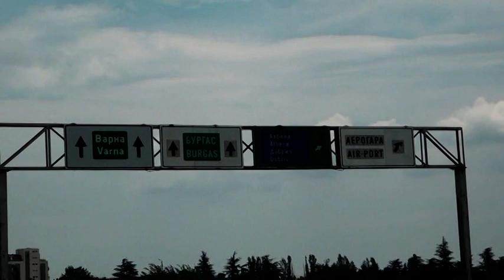kenan ve sheri. 3